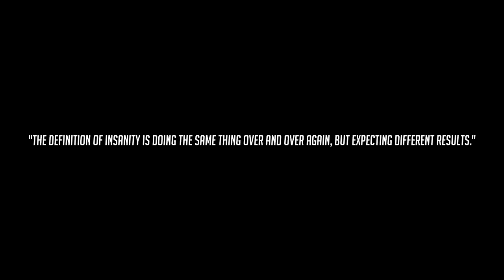5 TIPS to IMPROVE in Overwatch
to learn more about Overwatch today!

Assistance Credits:
Cptredbeard, Dinoash, Eidas007, Frog, Goog, Kaori, Kojinatu, Dandelionwishes, Sleepythewizard, Janinedenise, Bendersbeard, Bigbaum, ReAlura, Rushpeart, WWWillbug, pap, Xaven, PutzGrila